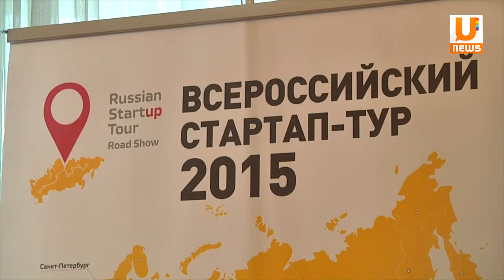Уфимские инновационные проекты смогут быть реализованы в Сколково